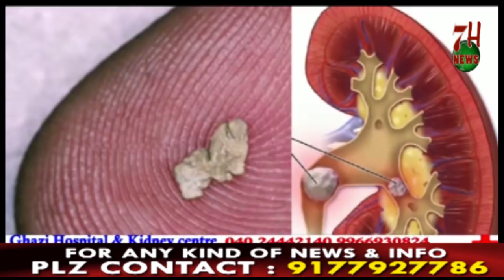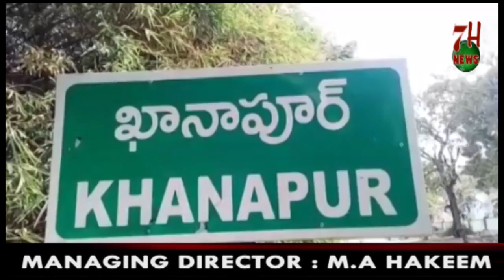AIMIM NAMPALLY MLA CANDIDATE JAFFAR HUSSAIN MEHRAJ NE ASIFNAGAR DIVISION KA PAIDAL DAURA KIYA